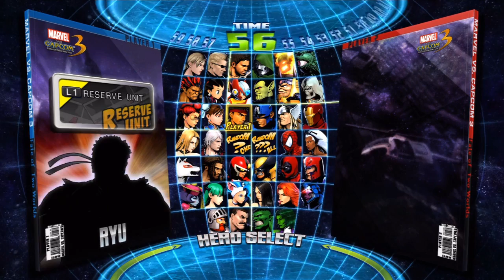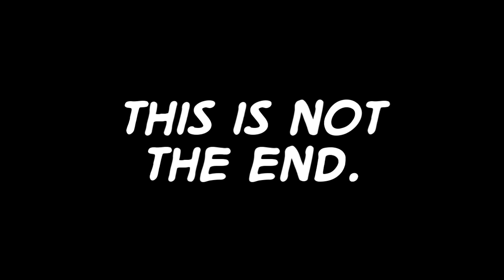Lameplay Theater - Marvel Vs. Capcom 3 Shenanigans -Part 18-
"Pass The Popcorn"

Why can't we ever have nice things? I was fine. Having a good time. Then I achieve a new rank. And what happens? Everything goes down the toilet.

EH

VRY

THING